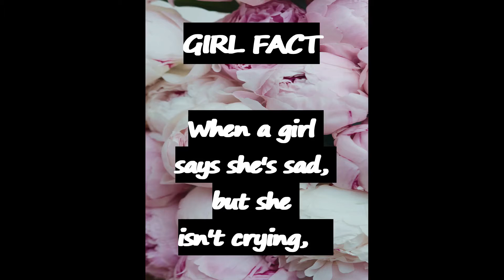Girl Fact - Should Patrick